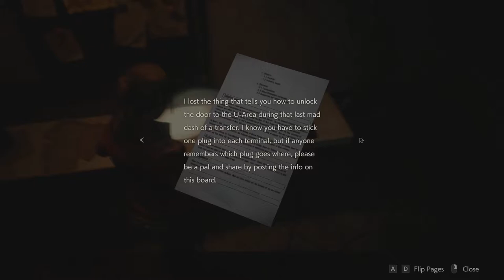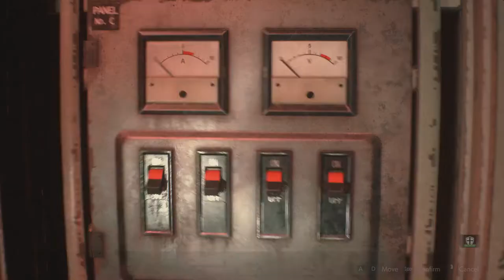Find and save sherry | Find the Plugs | Resident Evil 2 Remake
- Reach Control room
- Find Sherry (MONITOR ROOM)
- Find the plugs Objective start
-  Get T-Bar Valve Handle
- Take Sewers Key
- Reach Workroom
- Get Rook Plug (Workroom hallway)
- Get Queen Plug and king Plug (Supplies storage room)
- Open U Door (Solve the chess puzzle)
- Switch on the power (main Power room)
- G (STAGE 2) Boss fight
- Save Sherry
- Head to the lab